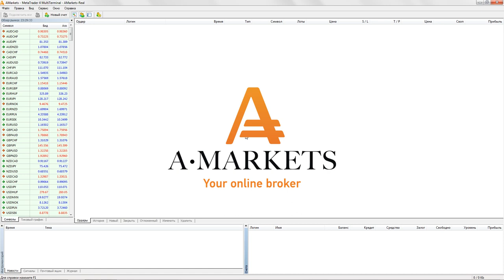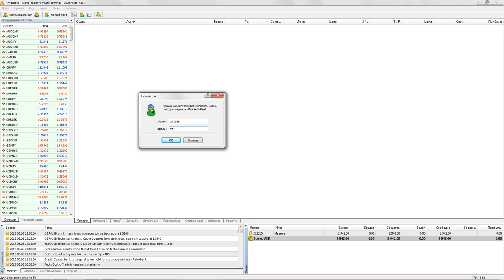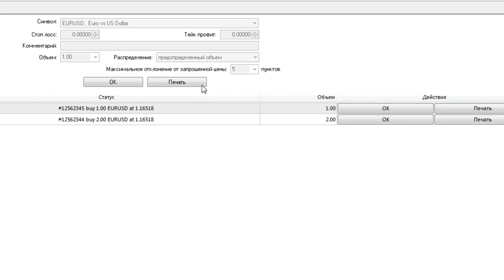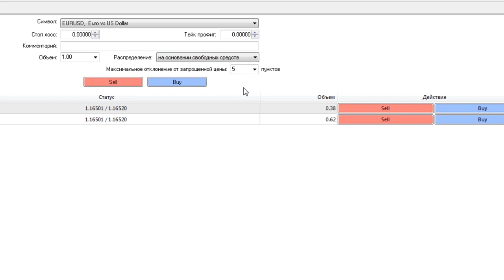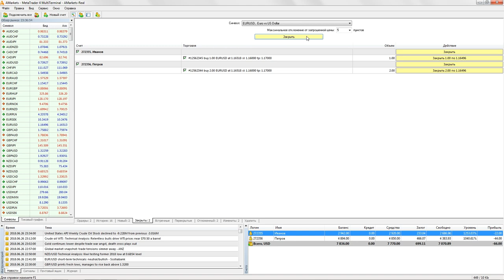Видеоинструкция по MetaTrader 4 MultiTerminal.